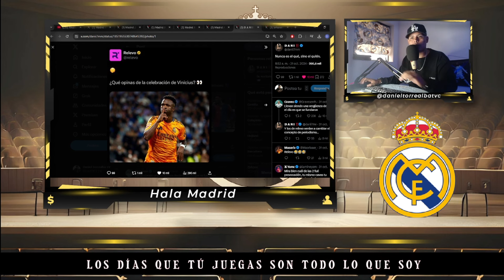PREOCUPANTE SITUACIÓN DE VINICIUS CON EL REAL MADRID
EL REAL MADRID CADA VEZ MÁS PREOCUPADO" POR EL TEMA VINICIUS JR.

FLORENTINO PÉREZ EMPIEZA A DUDAR DE CARLO ANCELOTTI POR EL FUNCIONAMIENTO DEL EQUIPO.